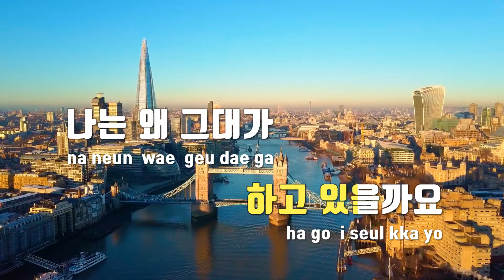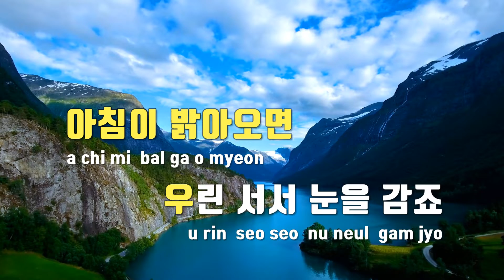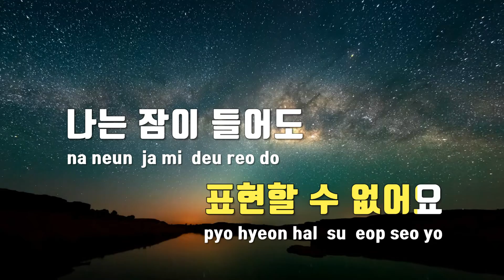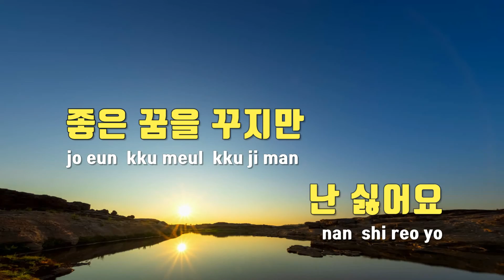[TJ노래방] Auburn(Album ver.) - 데이먼스이어 / TJ Karaoke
Auburn(Album ver.)  --  데이먼스이어